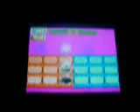MMBN6 - CyBeast Gregar No BattleChips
A fight I made to one of my personal favorite tunes from the MMBN series. I hope you like it.